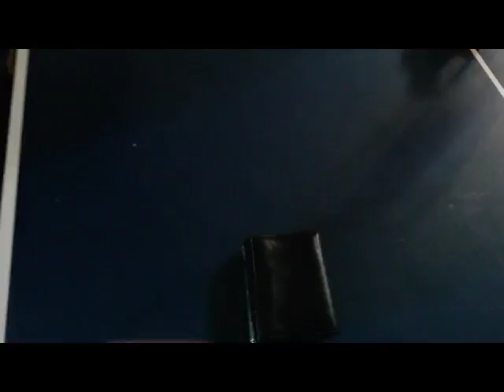Innocence Lost pt 1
Kyle Sanders (Dawson Kaiser) a undercover CIA operative is sent to take down a heavily corrupt police force this is the high octane action thriller Innocence Lost.